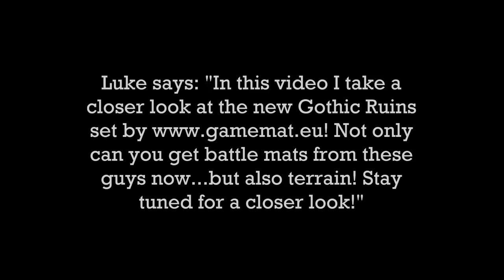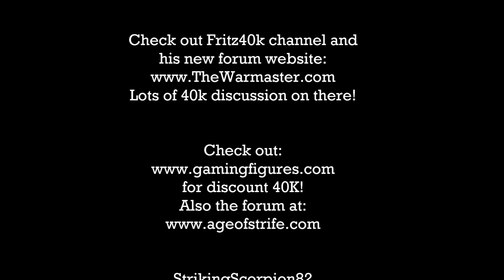SS82 Official Review *NEW* GOTHIC RUINS by Gamemat.eu | HD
SS82 Official Review *NEW* GOTHIC RUINS by Gamemat.eu:

In this video I take a closer look at the NEW 'Gothic Ruins' terrain set by Gamemat.eu. Enjoy the video!:)